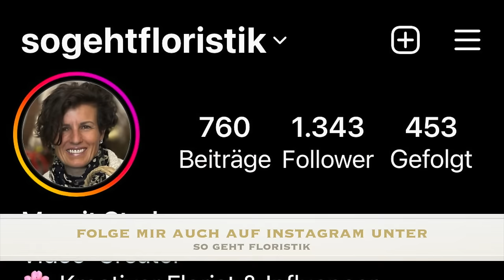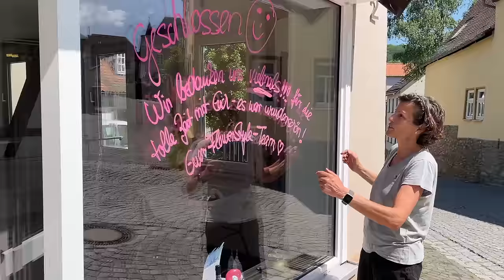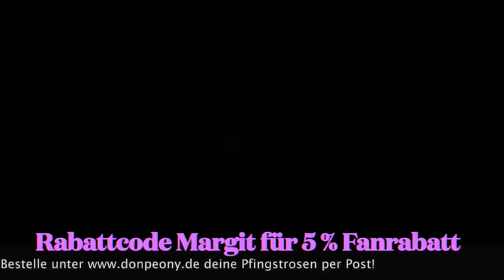Moos-Pfingstrose: Geschenkidee & wie du sie ganz einfach selber machst DIY-Video mit Bestelltipps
Die Pfingstrosenzeit ist einfach herrlich und ich zeige dir wieder eine wunderbare Idee mit Moos und Pfingstrosen. Für diese Idee brauchst du nur eine wunderschöne Pfingstrose. Gestalte sie wie eine Königin und jeder wird sie lieben !!!

Bestelle bei Don Peony als Privatkunde oder als Wiederverkäufer ein Pfingstrosenpaket oder ein DIY-Set und mache diese Idee von meinem Video einfach nach.

deiner Margit

Margit Strak
Freischaffende Floristin